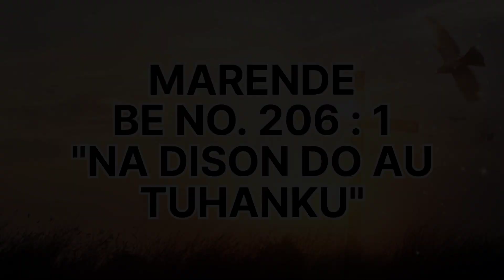Renungan Harian HKBP Rajawali, Selasa 5 September 2023